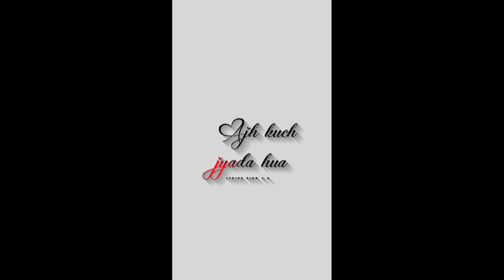New Hindi black screen status 🥀 Black screen Hindi status 🥀💫🔥❤️😘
🥀new song lyrics black screen status❤️ love status hindi video🥀🥀❤️

black screen status hindi | hindi black screen status | hindi black video | hindi song lyrics